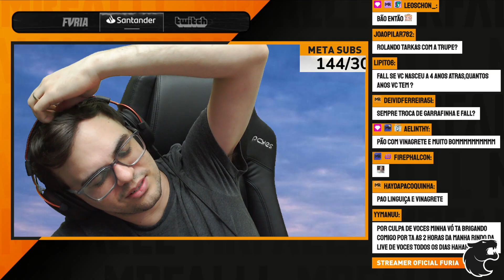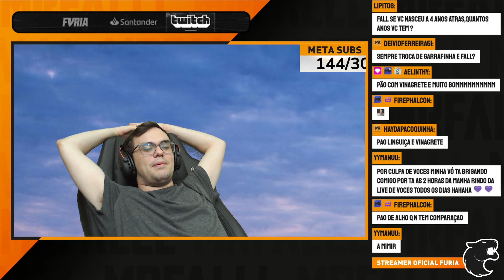O ALANZOKA FOI O PRIMEIRO A DAR TK NESSA SEASON - ESCAPE FROM TARKOV COM AMIGOS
Nessas partidas joguei tarkov com os amigos @LivesAlanzoka e @CalangoLive e carreguei eles a todo vapor. Não deixe de acompanhar essa gameplay de Escape from Tarkov com os amigos. Vídeo de Escape from tarkov jogando com amigos no novo mapa Ligth house e nos antigos mapas.
Escape From Tarkov gameplay Wipe. Novo mapa novas armas e voip, acompanhe. Tarkov deu wipe de novo! No dia 12/12 teve wipe e com isso as contas sofreram aquela resetada, o que faz o pessoal voltar ao jogo em busca dos loots e de sair vivo de Tarkov! Deixem nos comentários o que acharam e deem um like para apoiar essa nova temporada de Tarkov no canal, espero que gostem!